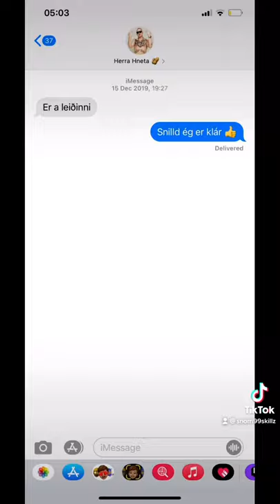Snorri99skillz most loved person in Iceland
Snorri99skillz